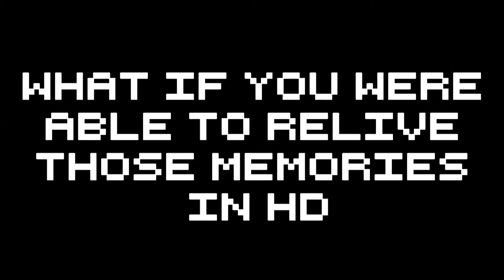HDBacon Retro Teaser Trailer [1080p HD]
This is HDBacon Retro Gaming's first video!

For the moment, this channel will be focusing on PC Games. If the channel gets enough views then I shall move onto PS1,PS2,N64 even dating back to the Snes and NES games etc. Will only show gameplay for the moment, in the future they may be reviews about the games.